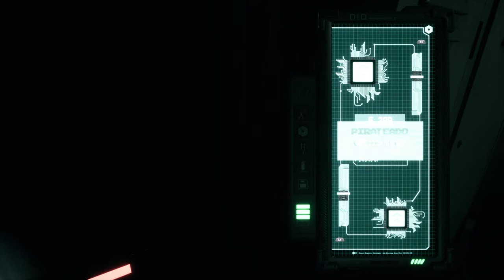Daymare 1998 Morgue